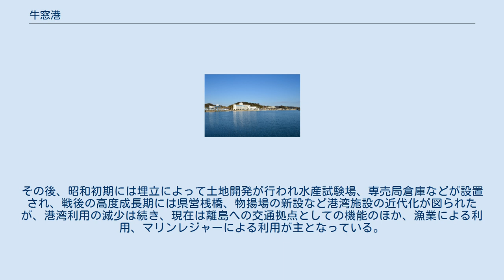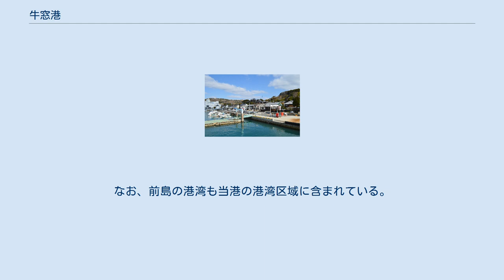牛窓港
牛窓港（うしまどこう）は、岡山県瀬戸内市牛窓町牛窓にある地方港湾。
港湾管理者は岡山県。
港則法の適用港である。
 岡山県東部の瀬戸内市の南端、旧牛窓町に位置し、瀬戸内海に面している。
西側には鹿忍港が隣接していたが、地方港湾統合により当港に統合され、現在は東側の旧牛窓港が牛窓地区、西側の旧鹿忍港が鹿忍地区となっている。
 牛窓港は「唐子の瀬戸」とも呼ばれ、古くから瀬戸内の要港として知られた。
江戸時代には岡山藩により異国船遠見所や高灯籠などが整備され、朝鮮通信使や参勤交代の一行が寄港した。
明治時代には岡山県下の主要港として発展したが、鉄道の開通により沿線から離れた牛窓港の地位は徐々に低下、当港への軽便鉄道の敷設も度々計画されたが実現しなかった。
その後、昭和初期には埋立によって土地開発が行われ水産試験場、専売局倉庫などが設置され、戦後の高度成長期には県営桟橋、物揚場の新設など港湾施設の近代化が図られたが、港湾利用の減少は続き、現在は離島への交通拠点としての機能のほか、漁業による利用、マリンレジャーによる利用が主となっている。
 鹿忍港は、江戸時代の天保年間に行われた干拓により塩浜として使用され、生産した塩の積出港となっていたが、工業化により製塩は行われなくなり、現在は塩田に海水を引き込んでいた水路跡が船だまりとして利用されている。
 2015年度の発着数は46隻（18,841総トン）である。
 港一帯は2018年（平成30年）3月24日にみなとオアシスの登録をしていて、瀬戸内市観光センター瀬戸内きらり館を代表施設とするみなとオアシス牛窓として観光拠点ともなっている。
 前島フェリーが前島へのフェリー航路を運航している。
なお、前島の港湾も当港の港湾区域に含まれている。
 前島フェリー 牛島埠頭